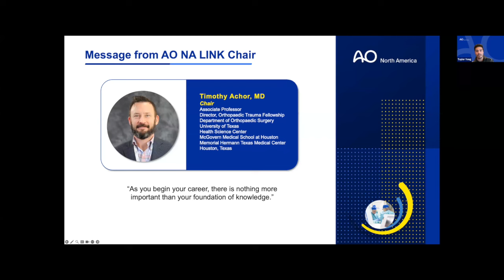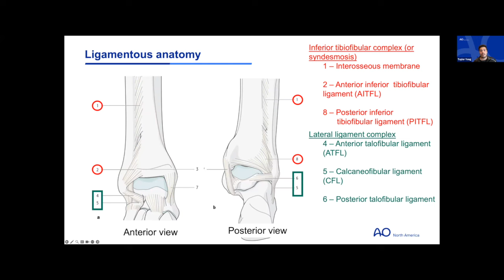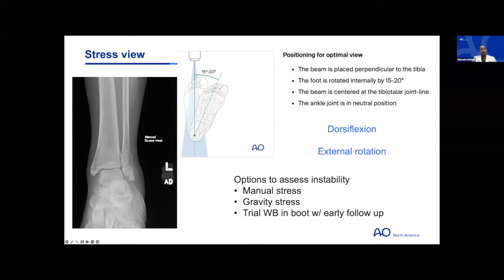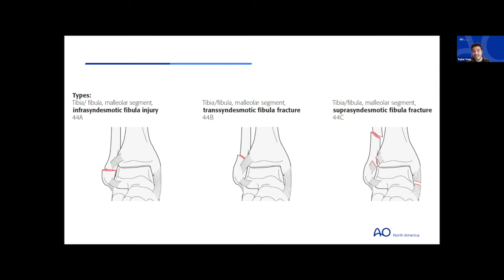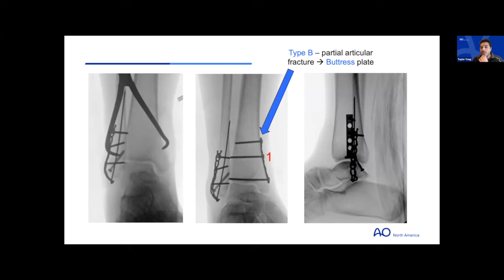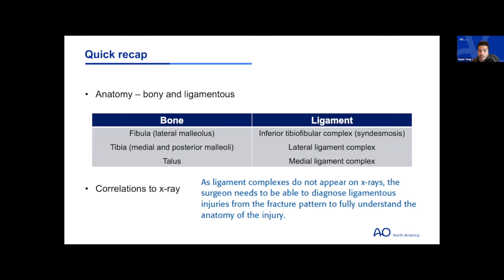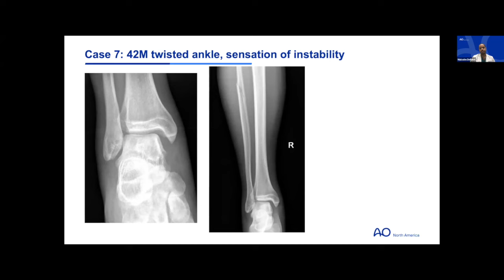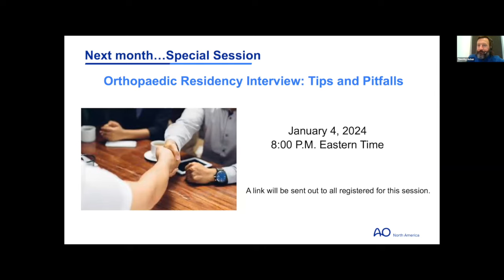AO NA Link Series— Session 6: Ankle Fractures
AO NA LINK is a webinar series designed for medical students seeking to excel academically and clinically. Delve into core concepts, enhance diagnostic skills through interactive case studies, and receive guidance from experienced clinicians. Whether preparing for exams or exploring specialties, AO NA LINK  will equip you with essential tools and knowledge to succeed in your medical career.